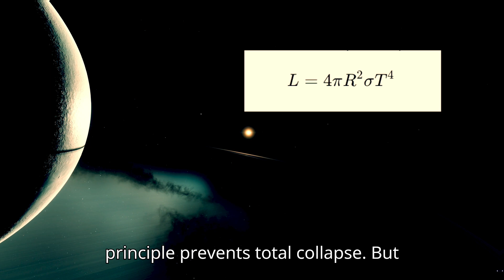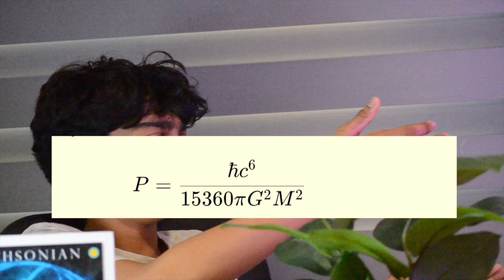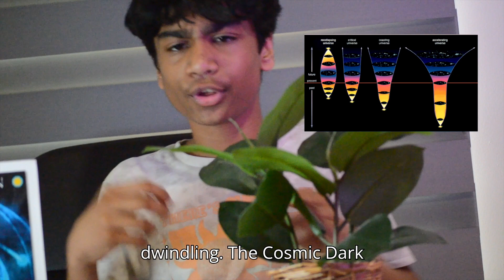The End of the Universe?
Footage from:
NASA
ESA
ESO
They provide such hyper realistic visualizations of galactic events

You can reach to me by DM’ing me through my email